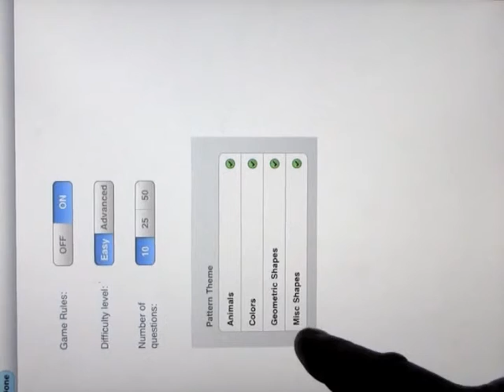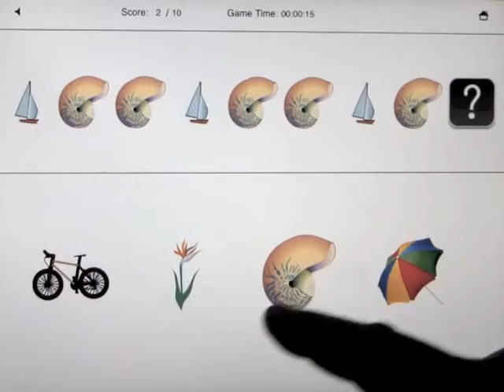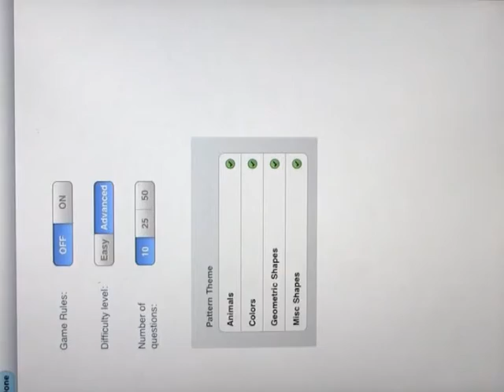Pattern Recognition, special app for children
[read more articles, updates, programs in early childhood education]

Gary James presents app called Kindergarten pattern. It is a recognition game which is part of pattern recognition app series.  Each app that is part of this pattern recognition series comes with unique pattern sequences that are suitable for appropriate age groups and grade level.
This game is appropriate for ages 5 and 6. Pattern recognition game is a fun app to help children build logical thinking and accelerate their brain development.
Children develop visual discrimination when matching shapes and patterns. This app is a great introduction to pattern matching and spatial relationship. Each puzzle provides different pattern sequences that kid needs to recognize and choose from one of the four alternatives pictures to complete the sequence.
 Research studies show the act of looking for patterns can be an effective method to help children learn problem-solving techniques.
The Pattern recognition game in Advanced mode helps  children to learn just finding "a pattern" does not automatically mean it is the right answer, they will learn and understand the use of multiple patterns is needed to justify an answer.